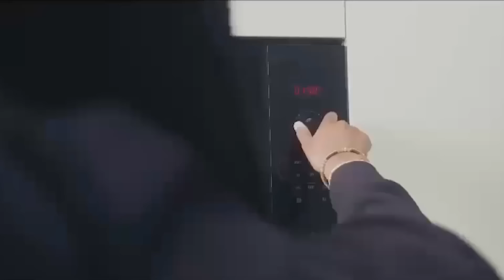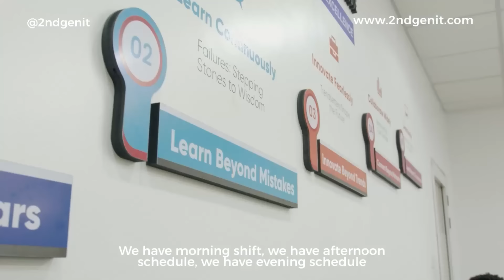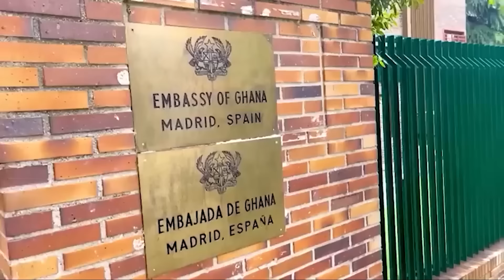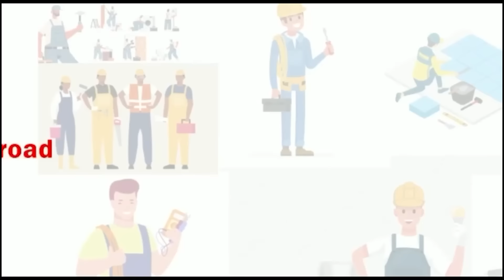My Wife Is Destroying My Side-Chicks Relationship, I Can’t Stop Keeping Side Chicks,I Want To Change